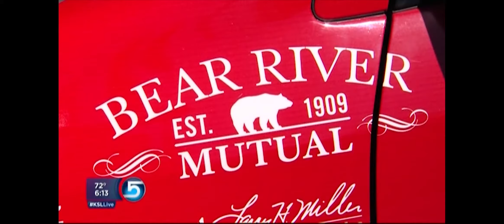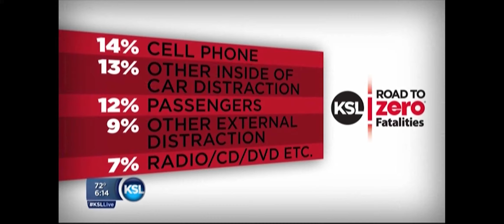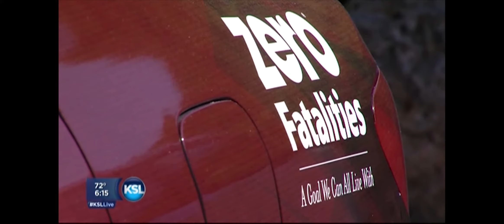Distracted Driving Car - Bear River Mutual, Larry H. Miller Collision & Terry's Towing